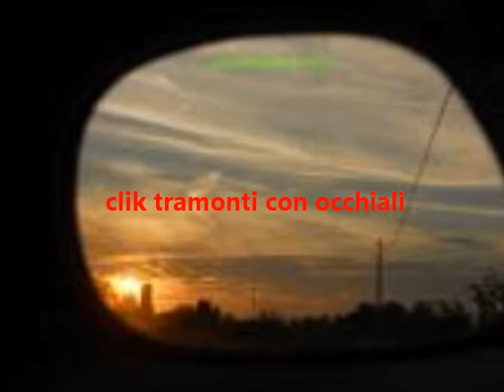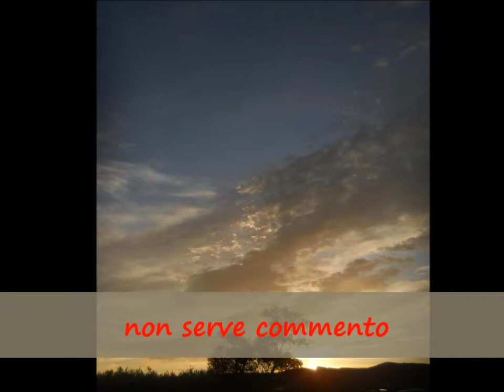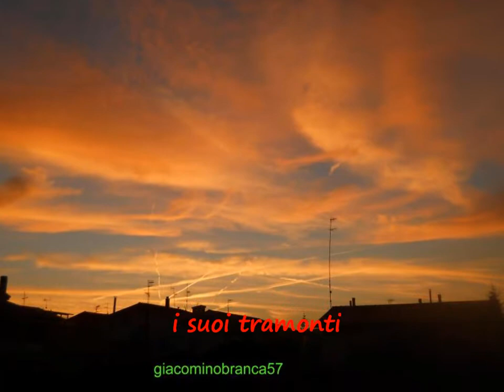ad un amico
ad un amico, le sue foto  su base libertango Astor Piazzolla